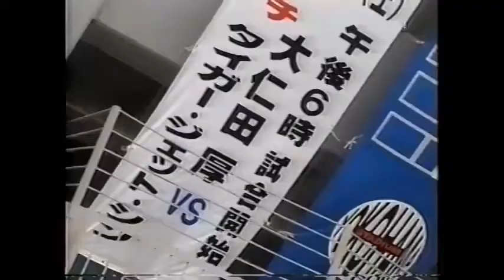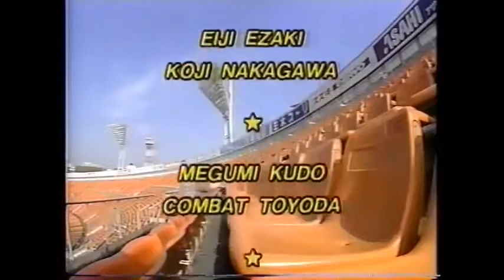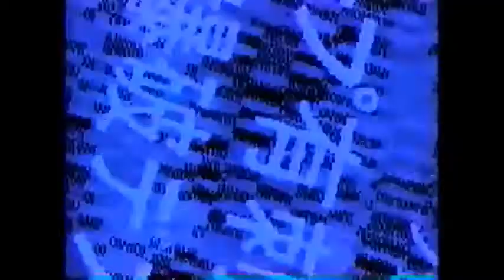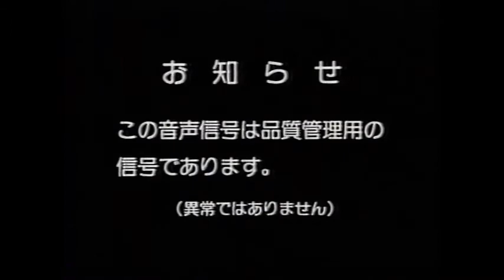FMW 3rd Anniversary Show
1. Chris Jericho & Eric Freeze vs. Eiji Ezaki & Koji Nakagawa

2. Eriko Tsuchiya, Kumiko Matsuda & Miwa Sato vs. Naoko Kumazawa, Rie Nakamura & Yumiko Komatsuzaki

3. Sabu vs. Shoji Nakamaki

4. Amigo Ultra & Ultramancito vs. The Alligators (Alligator Man #1 & Alligator Man #2)

5. Katsuji Ueda vs. Loc Matrere

6. Big Titan, Horace Boulder & The Gladiator vs. Ricky Fuji, Sambo Asako & The Great Punk (Six Man Tag Team Street Fight Stretcher Match)

7. John Tolos vs. Killer Kowalski

8. Akira Hokuto & Bull Nakano vs. Combat Toyoda & Megumi Kudo

9. Grigory Verichev & Tarzan Goto (c) vs. Brian Sayodill & Leon Spinks (WWA Martial-Arts Tag Team Title Match)

10. Tiger Jeet Singh (c) vs. Atsushi Onita (WWA Martial Arts Heavyweight Title No Rope Exploding Barbed Wire Death Match)